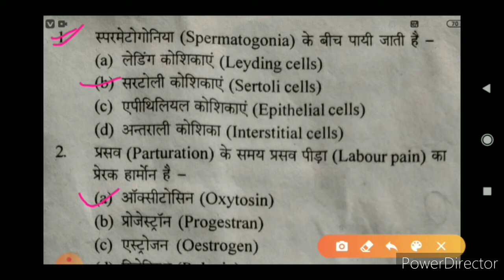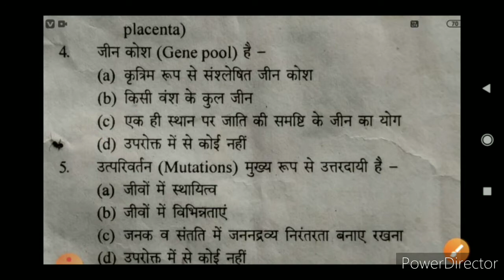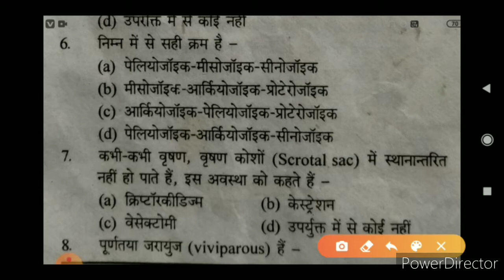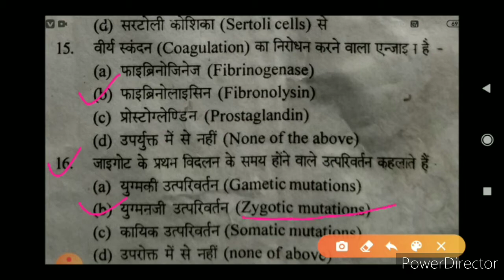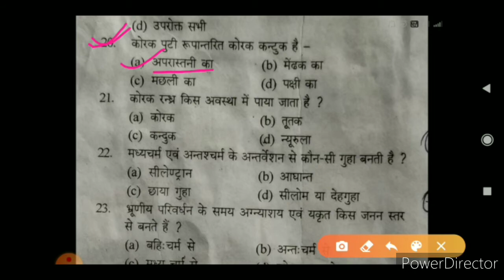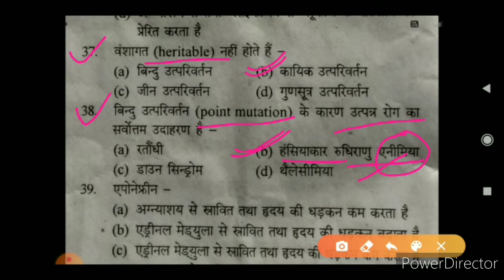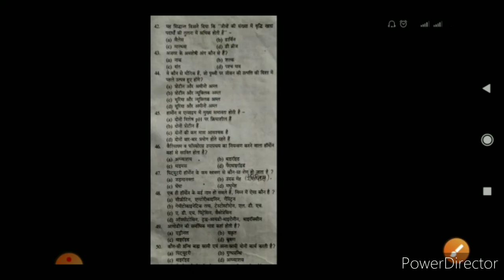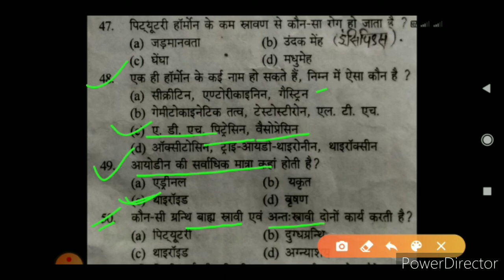1-TGT -बायोलॉजी, तैयारी कैसे करें.सम्भावित प्रश्न.. भर्ती कब?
Wellcome to my YouTube channel- Biological Aplysia.
Tgt biology 2013 model paper

Tgt biology model paper ,Tgt  biology model paper, Tgt biology ka paper kaisa aata hai,
Tgt biology ka previous year paper

TGT Biology model paper-2016

TGT Biology model paper 2005

TGT Biology model paper 2010

TGT Biology model paper-2004

TGT Biology model paper-2009